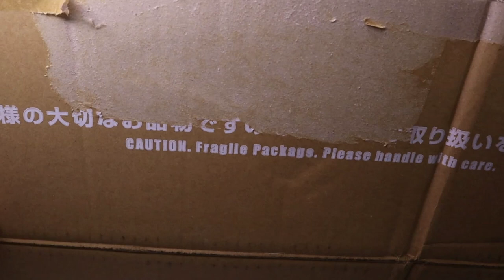Figure Unboxing | Odin Sphere | Maury's Touring Restaurant with Velvet, Gwendolyn, & Mercedes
myfigurecollection links:
Flare Trading figures